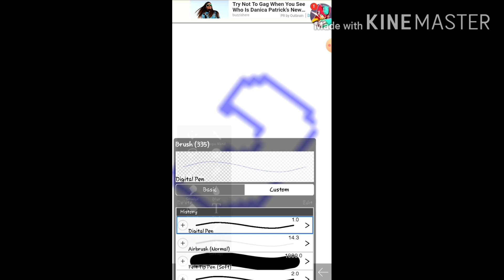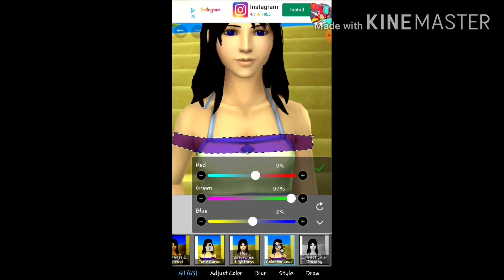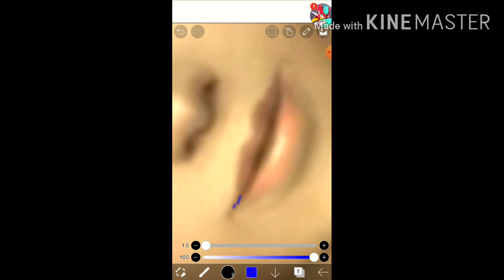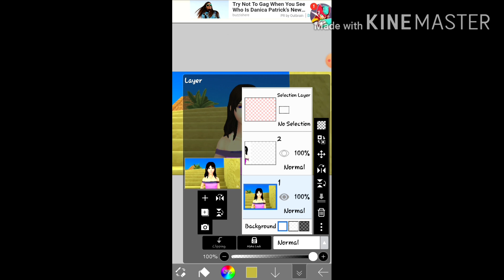Speed Edit- Belladonna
Here's another speed edit and it is Belladonna. Hope you like it!

Original screenshot: Final Fantasy 7: Crisis Core

Song: I'll stay by Isabella Moner

Belladonna belongs to me